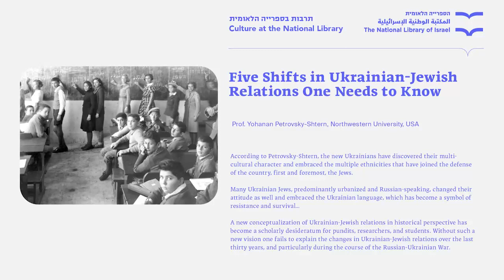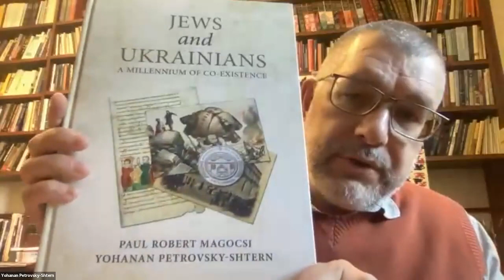Five shifts in Ukrainian Jewish relations one needs to know. Prof. Yohanan Petrovsky-Shtern.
The war radically changed Ukrainians as a people. Ukrainians reimagined themselves as Cossacks, not as unruly mercenaries at the boundaries of the southern steppe, but as urban, modern fighters, loyal to national sovereignty. The new Ukrainians discovered their multi-cultural character and embraced the multiple ethnicities that joined the defense of the country, first and foremost, the Jews. The xenophobic prejudices of the past, idiosyncratic to the early modern Cossacks, were left behind. Many Ukrainian Jews, predominantly urbanized and Russophonic, changed their attitude to and embraced the Ukrainian language, which became a symbol of resistance and survival. Ukrainians and Jews in Ukraine and elsewhere in the world joined efforts to poke fun at their enemies and at themselves, proving that the multi-ethnic Ukrainian nation was a strong-willed and free people. The war mobilized the all sorts of Putinverstehers and Ukrainophobes, especially among the Russophobic emigres in Israel and Germany, who joined the media-war seeking to present Ukrainians through the old-fashioned stereotypes based on biased historical narratives that conveniently ignore the societal changes in Ukraine over last thirty years.